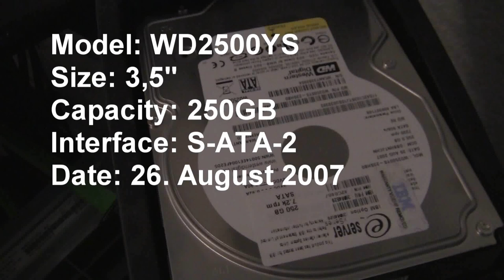Western Digital WD2500YS hard drive sounds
The Second drive that came out of an IBM X3250 server. Also not very healthy anymore.